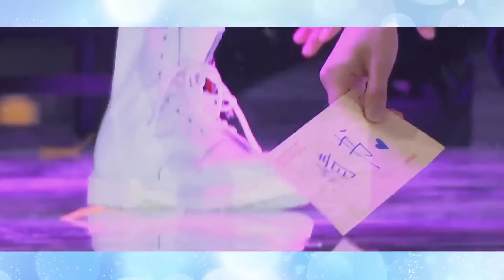TF FAMILY (TF家族) -《All About You - 全部都是你》l May Fan Meeting Live 2021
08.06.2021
TF FAMILY (TF家族)
"May Fan Meeting Live 2021"
Song: All About You - 全部都是你
by: Zhu Zhixin, Zhang Ji